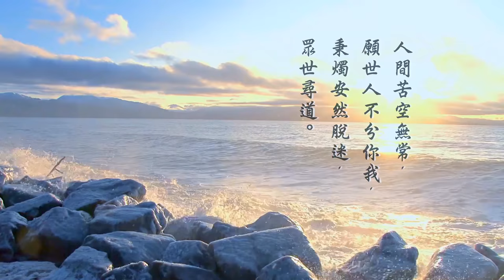申子智庫 第 13 集 - 超越人生